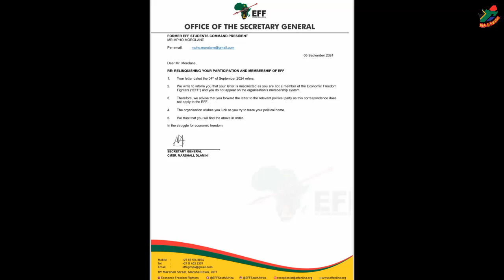EFF Says Mpho Morolane Misdirected His Resignation!